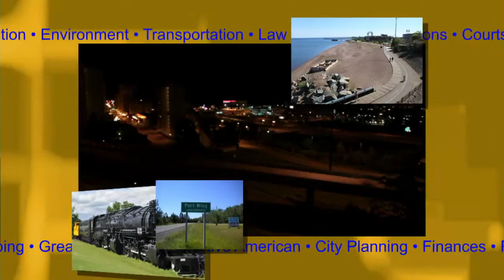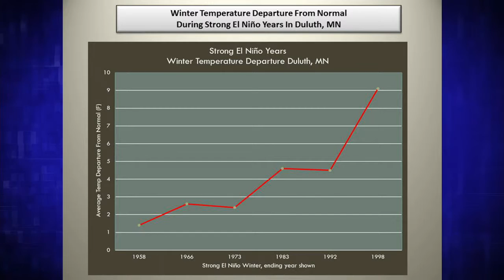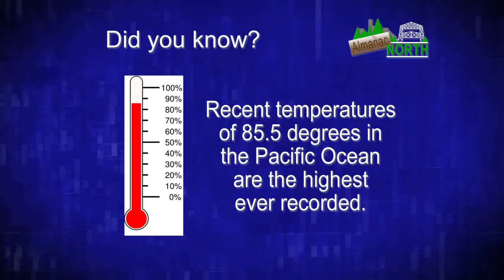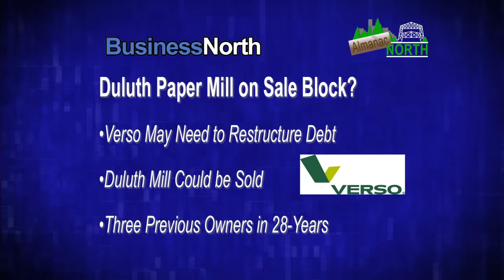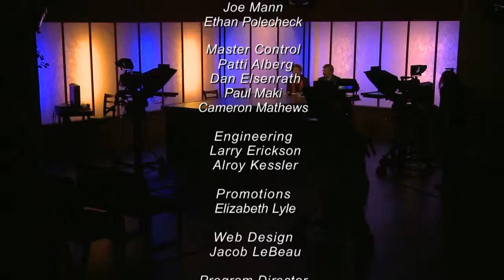Almanac North - Nov 20, 2015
Topics: “St. Louis River & Chambers Grove Park Improvements” & “Superior Small Business Saturday” & “El Nino and the Winter Outlook”

Description: A stretch of the St. Louis River near Fond du Lac has been restored as an important spawning area for native fish species.

Building on last year’s success, the Superior-Douglas County Chamber of Commerce has big plans for this year’s “Small Business Saturday”.

And the strongest “El Nino” ever is setting up in the Pacific Ocean, promising a major impact on our region’s winter weather.

Guests: Nelson French, Minnesota Pollution Control Agency; John Lindgren, Minnesota Department of Natural Resources; Jim Filby Williams, City of Duluth; Dave Minor, Superior-Douglas County Chamber of Commerce; Michael Stewart, National Weather Service – Duluth